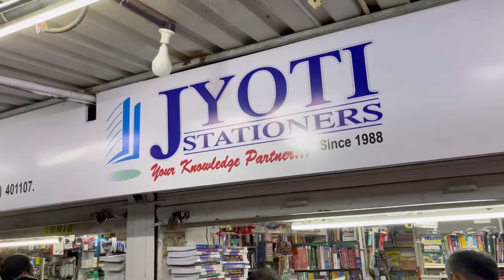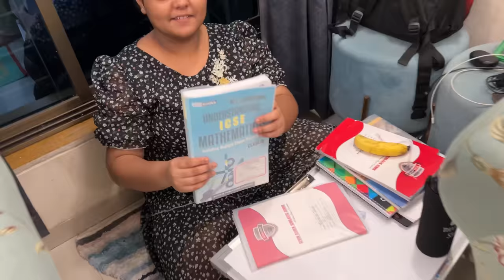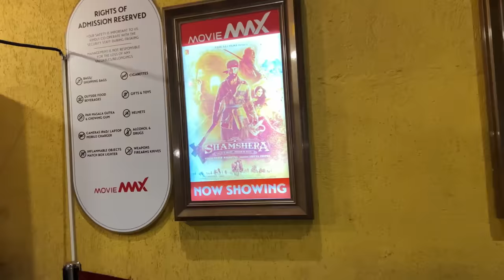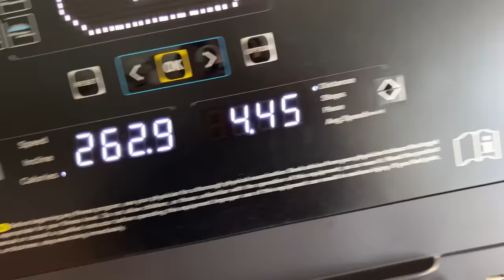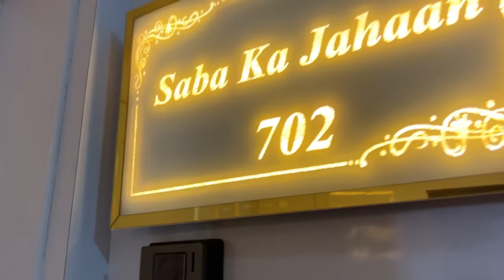New Flat decoration start ✨ | Ikea se furniture aa gaya | vlog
Musician: Xuxiao